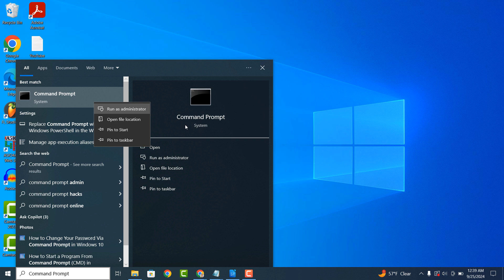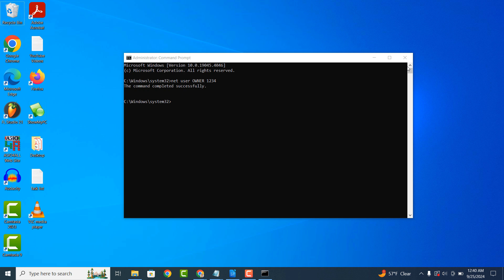How to Change Your Password Via Command Prompt in Windows 10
In today’s video, I’m going to show you how to change your computer’s password through command prompt.

Changing your Windows password via Command Prompt is a quick and efficient alternative to using the graphical interface, especially useful when the GUI is slow or malfunctioning. It allows for remote password management, making it ideal for administrators and multi-user environments.

1. You’ll want to go into the Windows start bar, and type in “Command Prompt”, and right click on the command prompt application, and click on the “Run as administrator” option.
2. Once command prompt opens up, you’ll want to type in the following command “net user”, and then your user account name. For me, my user account is called “Owner”, so I’m going to enter that.
3. Now, you’ll want to enter the new password that you’d like to use for your account. I’m going to type in “1234”.
4. Now hit the enter key on your keyboard.
5. Your password has now been successfully changed. If I log out now, I’ll have to use the new password that I set for my account.

And it’s as easy as that, changing your computer’s password via command prompt is a simple task to perform.